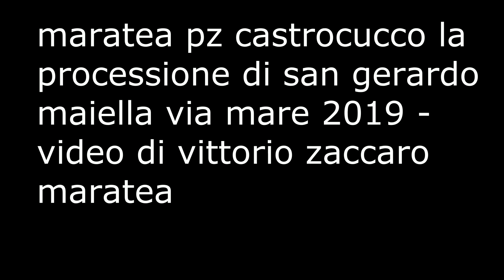maratea processione di san gerardo maiella via mare 2019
maratea pz castrocucco la festa e la processione di san gerardo maiella via mare - 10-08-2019 -